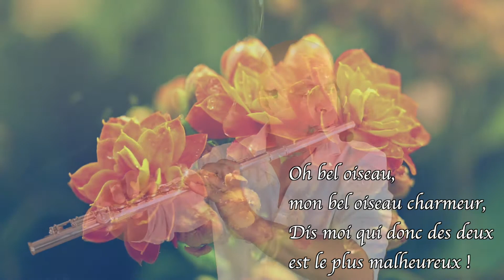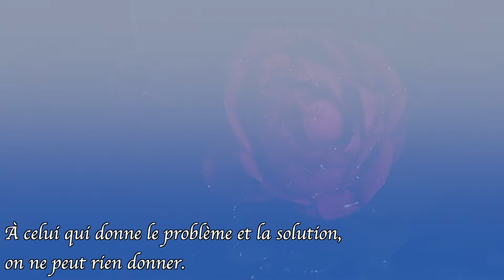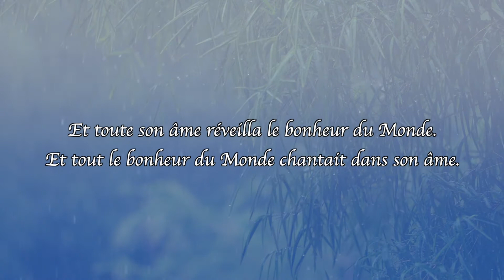CHANSON D'UN MAI PLUVIEUX. SONG OF A RAINY MAY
LYRICS IN ENGLISH BELOW
POEME EN FRANCAIS CI-DESSOUS

FRANCAIS :

C’est la pure beauté du très jeune elfe sylvestre -pas plus de 50 ans, encore au moins 20 fois autant à vivre !- qui attira l’attention du vieux et malicieux farfadet des rivières. Qui se cacha dans la souche d’un saule grognon, écouta et observa l’elfe sylvestre qui venait de poser sa flûte d’érable.

Oh goutte d’eau,
ma belle goutte d’eau,
Dis-moi qui donc des deux
est le plus malheureux !

Toi, tu es une pure gemme dont l’habit est la lumière. Je ne suis moi qu’un pauvre hère dont la peau est mon  fardeau.

La goutte d’eau ne pipa mot.

Oh bel oiseau,
mon bel oiseau charmeur,

Tu chantes et voles et chantes encore ! Quand moi je me lamente et quand j‘implore.

Mais l’oiseau se tint coi.

Oh doux reflet,
toi mon si beau reflet dans l’eau,

À toi toute liberté de l’illusion. Ne me reste que la pesanteur de la réalité.
ou
À toi toute liberté de l’illusion. Ne me reste que la réclusion de la réalité.

Mais le reflet se tut.

Oh suave rose,
ma belle rose rouge,

Tu m’enivres de tes senteurs, de tes couleurs tu m’éblouis ! Moi, je ne suis que pâleur, de mes pores transpire l’ennui.

La rose rouge garda bouche close.

 À ce moment précis, le vieux et malicieux farfadet des rivières sortit de son tronc, sourit au jeune elfe sylvestre et lui dit :
À celui qui donne le problème et la solution, on ne peut rien donner. Or, tu ne m’a rien donné, je peux donc te répondre : tu es la plus heureuse des créatures mais tu ne le sais pas encore. À ces mots, le vieux et malicieux farfadet des rivières disparut.
Alors le jeune elfe sylvestre prit sa flûte d’érable et joua une chanson. Humide et mélancolique. La chanson d’un mai pluvieux.

Et toute son âme réveilla le bonheur du Monde.
Et tout le bonheur du Monde chantait dans son âme.

ENGLISH :

It is the pure beauty of the very young woodland elf -not more than 50 years old, still at least 20 times as much to live! - which caught the attention of the old and mischievous leprechaun of the rivers. Who hid in the stump of a grumpy willow, listened and watched the woodland elf who had just laid down his maple flute.

Oh drop of water,
my beautiful drop of water,
Tell me who of the two
is the most miserable!

You are a pure gem whose garment is the light. I am only a wretch whose skin is my burden.

The drop of water didn't answer.

Oh beautiful bird,
my beautiful charming bird,

You sing and fly and sing again! When I lament and cry.

But the bird kept silent.

Oh sweet reflection,
you my beautiful reflection in the water,

To you all freedom from illusion. I remain only the isolation of reality.

But the reflection didn't talk.

Oh sweet rose,
my beautiful red rose,

You intoxicate me with your scents, your colors dazzle me! I am only pale, my pores sweat boredom.

The red rose kept her mouth shut.

 At that very moment, the old and mischievous leprechaun of the rivers came out of his trunk, smiled at the young woodland elf and said to him:
To those who give the problem and the solution, nothing can be given. Now, you haven’t given me anything, so I can answer you: you are the happiest creature but you don’t know it yet. At these words, the old and mischievous leprechaun of the rivers disappeared.
Then the young woodland elf took his maple flute and played a song. Wet and melancholic. The song of a rainy May.

And all his soul awakened the happiness of the World.
And all the happiness of the World was singing in his soul.